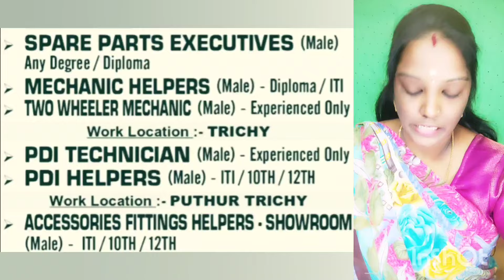ஹோண்டா ஷோரூமில் உடனடி வேலை வாய்ப்புகள்V-3(29-04-2024)|jobs|job 2024‎|new job